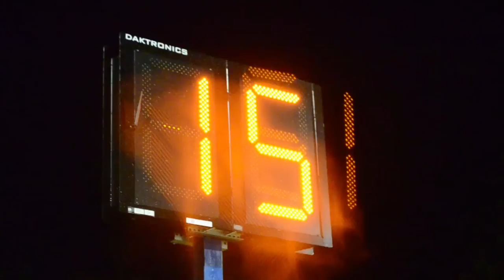Columbia vs Waterloo Football Game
Cross-county rivals Waterloo High School and Columbia High School, took to the field on Friday night for the first varsity football game played on the Eagles' new astroturf field. The Republic-Times and Teryn Schaefer bring you the sites and sounds from the game.